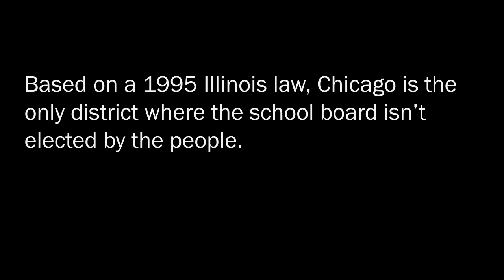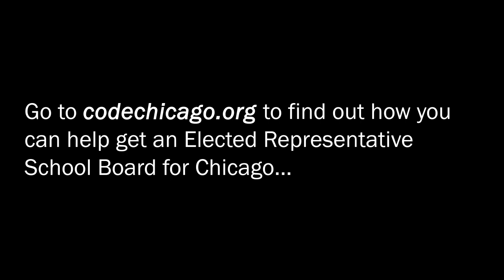It's Time for an Elected School Board in Chicago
Teachers for Social Justice (TSJ-Chicago)—a member of CODE (Communities Organized for Democracy in Education)—put together this radio commercial in response to misinformation being spread by some big money astroturf groups. CODE is a coalition of over a dozen parent, teacher and community groups that seeks to bring an ELECTED REPRESENTATIVE School Board to Chicago. Chicago is the only school in the state of IL which by law cannot elect its own school board. The board is currently made up of appointed elite millionaire bankers and financiers who have not been responsive to the needs of the students, parents and communities of Chicago. We need democracy in education.